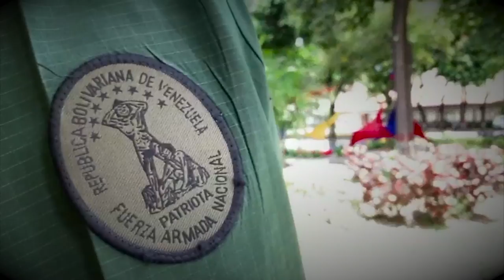FELIZ DÍA A NUESTRA DIGNA GNB ⚡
Han pasado 40 años desde que di mis primeros pasos en esta noble institución, que me enseñó a amar a mi patria y a nuestro pueblo.

Hoy, arriba nuestra querida Guardia Nacional Bolivariana a 84 años de historia, garantizando el orden interno y la paz social.

Nuestra más profunda admiración y reconocimiento a esos hombres y mujeres, centinelas de la patria que se encuentran en las fronteras, campos, ciudades y aldehuelas protegiendo a nuestro pueblo.

¡Me siento orgulloso de ser un guardia nacional!

¡Leales siempre, traidores nunca!